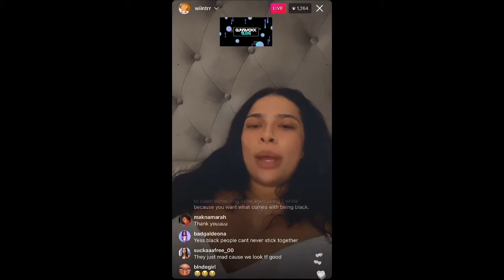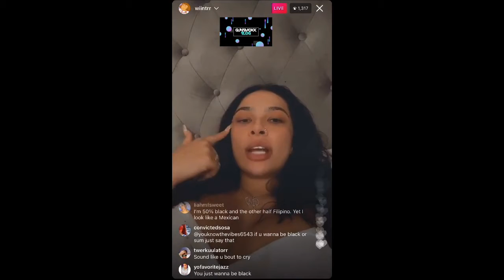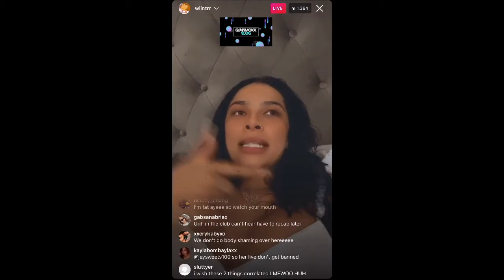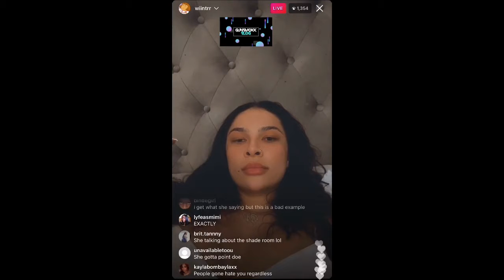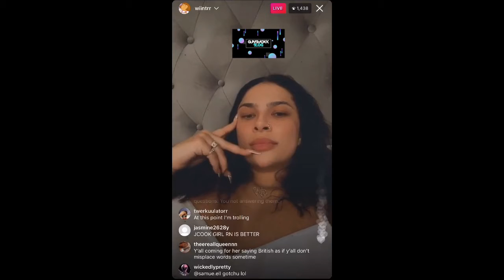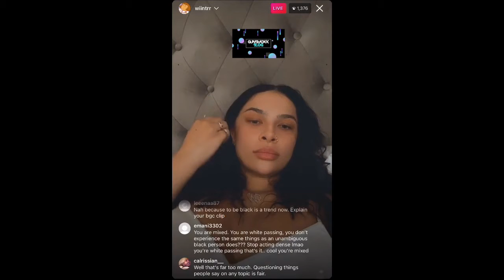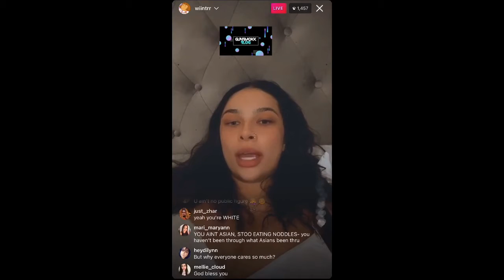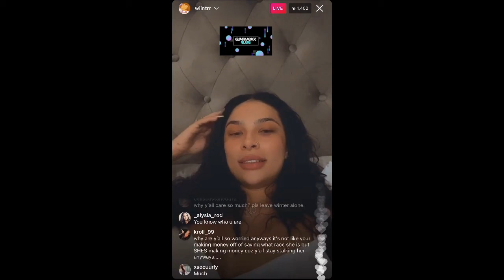WINTER BLANCO ARGUE W/ PPL IN COMMENTS ON INSTAGRAM LIVE | "AT THIS POINT I'M READY TO PULL UP!!"